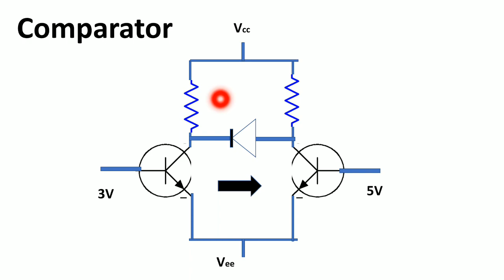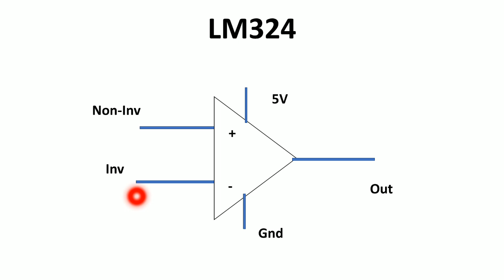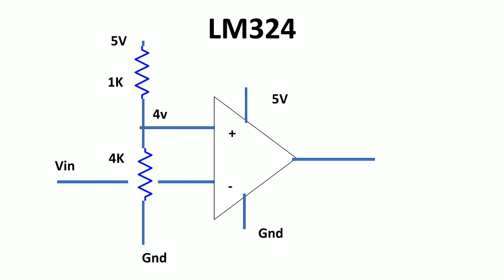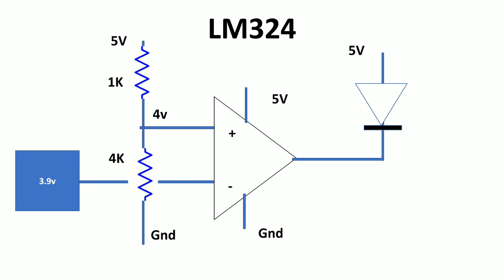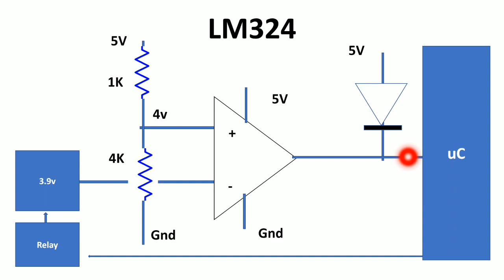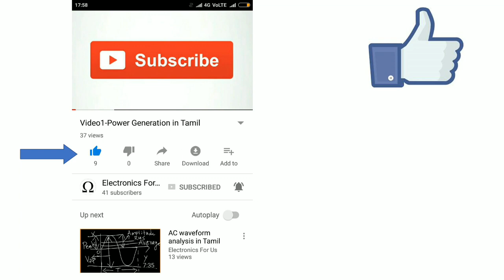How to use Comparators ??? -In Tamil